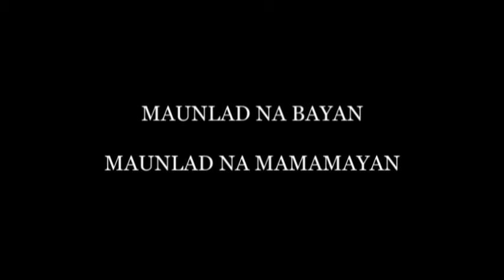Mutya ng Pilipinas Candidate 2016 visits Longbeach Noveleta Cavite